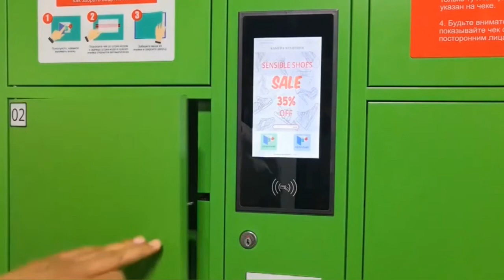China Electronic Intelligent Steel Locker Supplier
China Electronic Intelligent Steel Locker Supplier has a voice operation guide, a larger touch operation screen, which can customize the language required by customers, barcode printing, one barcode per locker, scanning the barcode to open the safe and fast, China Electronic Intelligent Steel Locker Supplier is The material uses high-quality cold-rolled steel plate, accepts OEM&ODM, and has a wide range of applications. It can be used in banks, supermarkets, etc., on the packaging, the inner packaging uses foam and pearl cotton between various parts, and the outer packaging uses The standard 5-layer export corrugated box protects the safety of the product in an all-round way.

Contact DBin office furniture co., ltd.